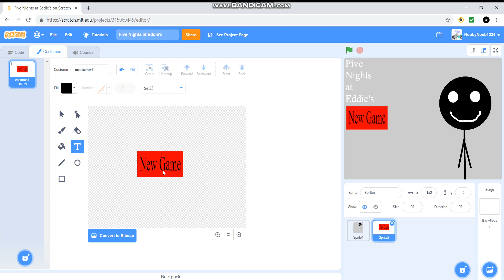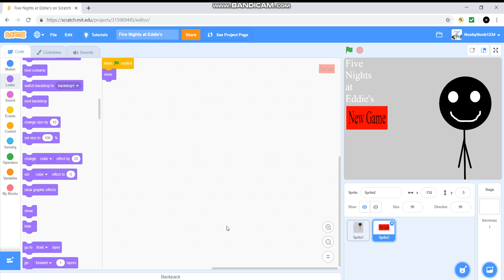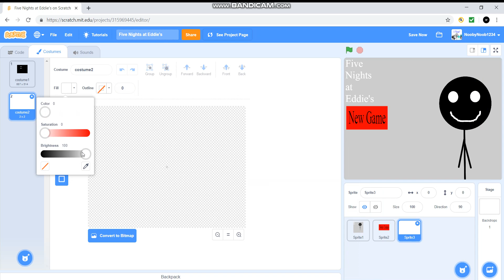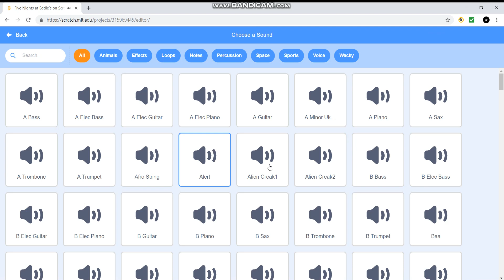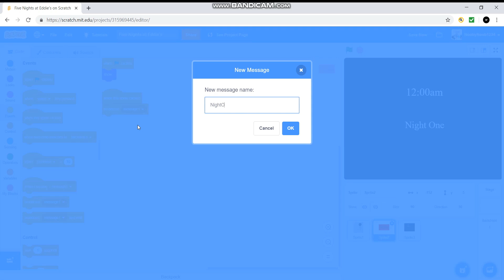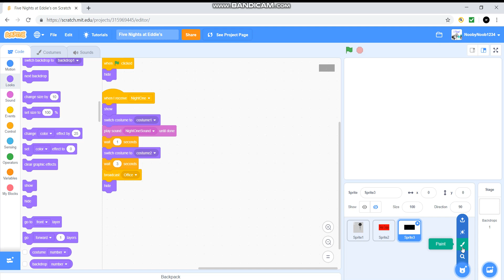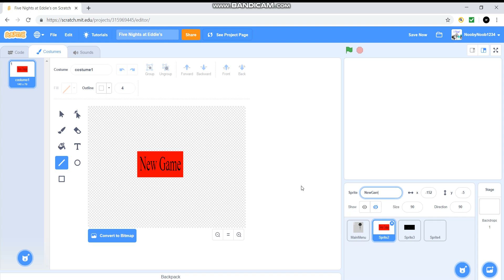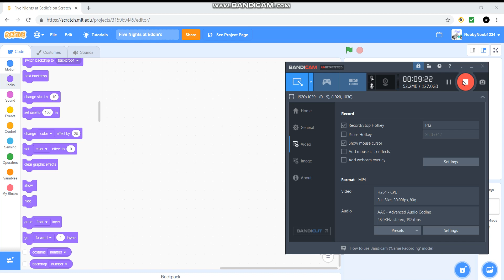How to Make a FNAF Style Game on Scratch #2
Here is the second part on how to make a FNAF game on Scratch!